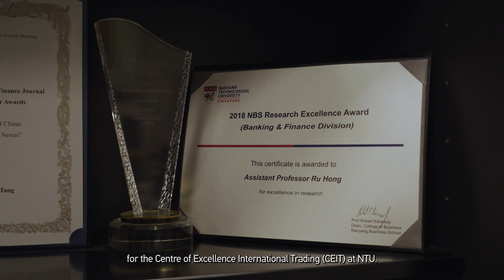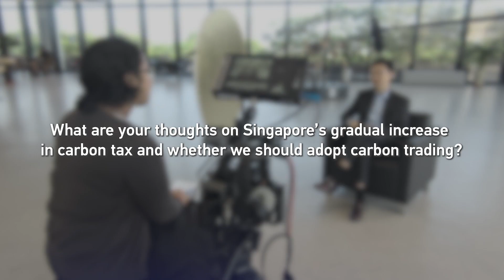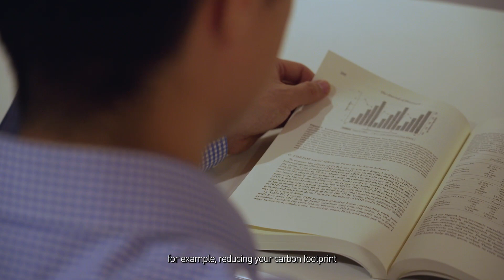Carbon Trading vs Carbon Tax – Assoc Prof Hong Ru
Assoc Prof Hong Ru sheds light on his recent paper “Carbon Emissions Trading and Environmental Protection: International Evidence” and shares his motivations for writing it.

In the article, he discussed the key differences between carbon tax and carbon trading, and which policy is more effective in reducing carbon emissions.

To learn more about this important research and gain valuable insights, read the full article by clicking on the